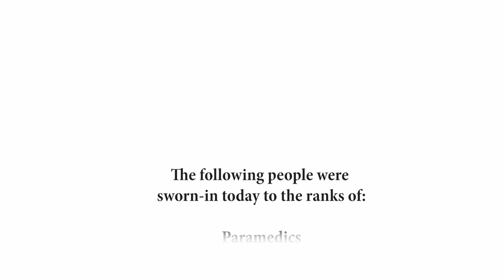City of Pittsburgh Bureau of Emergency Medical Services Promotion Ceremony - 3/9/20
On Monday, March 9, the Pittsburgh Bureau of EMS held a swearing-in and promotions ceremony in City of Pittsburgh Council Chambers. Six new paramedics were sworn in, while two paramedics were promoted to the position of crew chief.